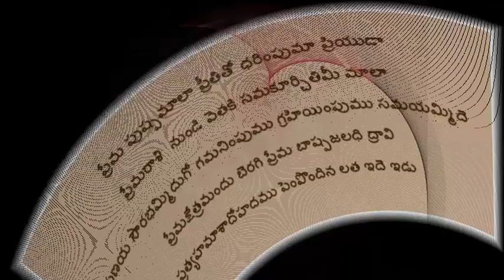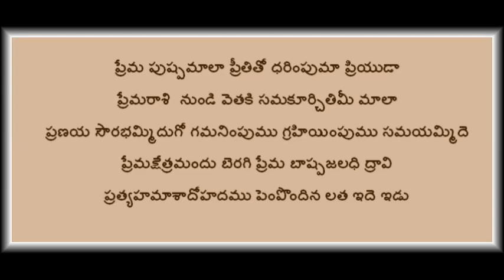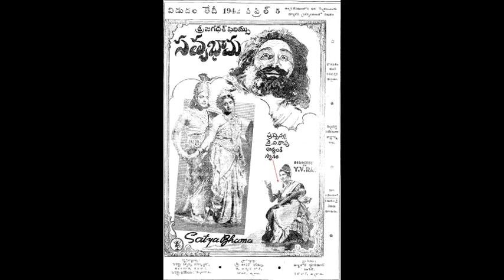ప్రేమ పుష్పమాలా ప్రీతితో ధరింపుమా II స్థానం నరసింహారావు గారు II Prema pushpamala II Sthanam II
ప్రేమ పుష్పమాలా ప్రీతితో ధరింపుమా
గ్రామోఫోన్ రికార్డు
గానం – శ్రీ స్థానం నరసింహారావు గారు
ఈ ఆడియో ఒక జపాను దేశస్థుని సేకరణ నుండి గ్రహించటం జరిగింది
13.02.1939 నాడు మద్రాసు రేడియో కేంద్రం నుండి ప్రసారం
ఈ రికార్డు బహుశా 1937-38 నాటిది అయివుంటుంది

Prema pushpamala II Sthanam Narasimharao II Gramophone record II